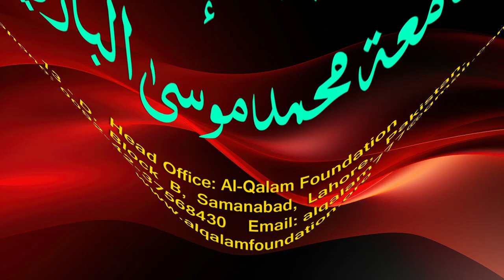Hidayah juz 2 | Dars 129 - page 543 | Maulana Muhammad Zuhair Ruhani Bazi | 20/1/2024 | ہدایہ ثانی